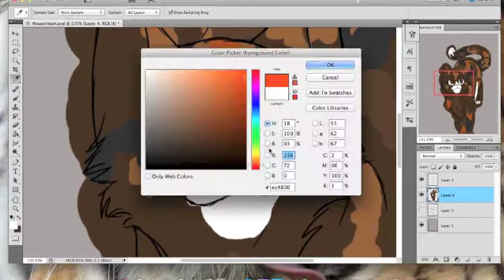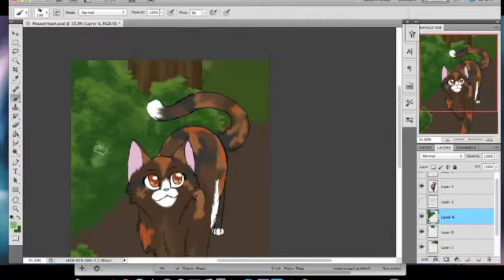Mouseheart - Speedpaint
This was a request from Leafpool1303!

Hope you all enjoy, and I hope I got everything right!

Songs: Cup Song (When I'm Gone) - Anna Kendrick
Program: Photoshop Cs5
Used: Bamboo Wacom Tablet
Deviantart: Riverspirit456